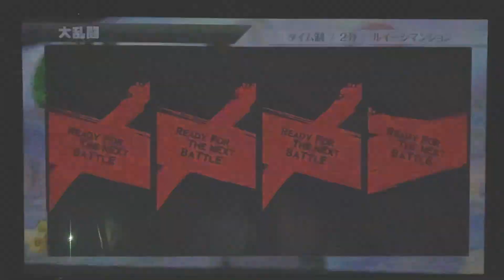【Game Play】再度スマブラ実況チャレンジ！『メリチェリチーム3人VSコンピューター（レベル9）！』【勝つのはどっちだ!？】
再度スマブラ実況チャレンジをやってみました!今回は最高レベル9のコンピューターとの対決！是非ご覧ください！
We've done the Smash Bros. Live Challenge again! This time against the highest level 9 computer!  Please check it out!